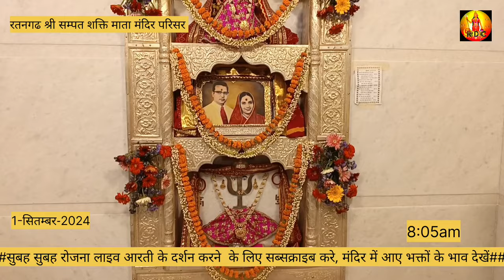बहुत अच्छा लगता है, जब आरती में आती हुं,, -मे दिल्ली रहती हु, मेरा ननिहाल है ,मे रोजाना आती हुं